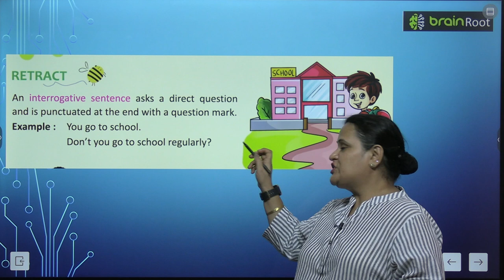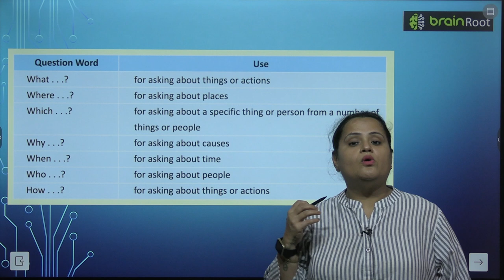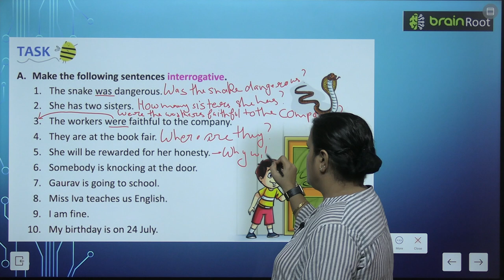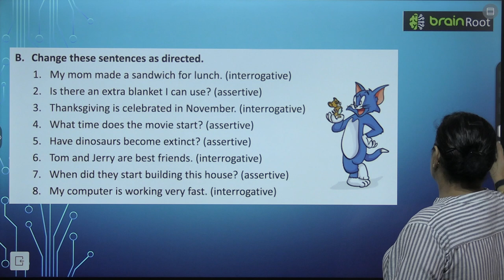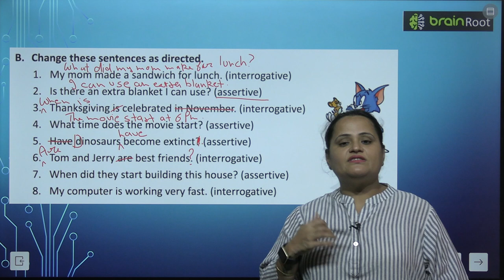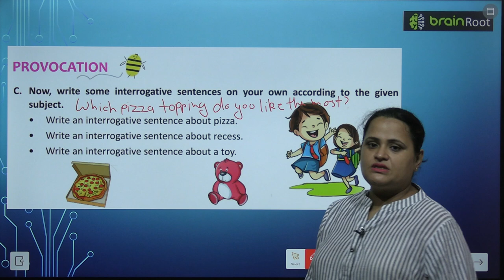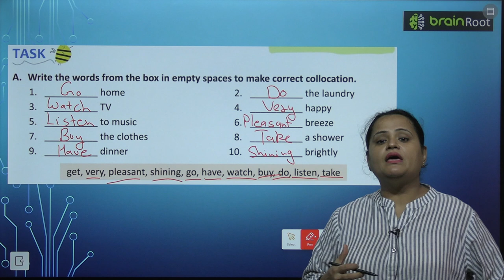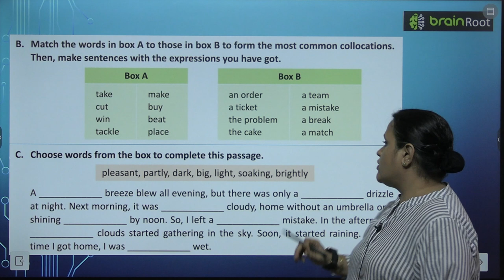BRAIN ROOT GRAMMAR GLITTER ODYSSEY CLASS 4 CHAPTER 5 INTERROGATIVE SENTENCES